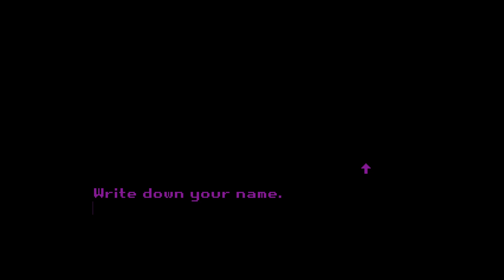Helping a girl to buy some milk - Milk inside a bag of milk inside a bag of milk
Good ending of the milk game ;D
Hope you will enjoy this "horror" game :)) have a wonderful  day!